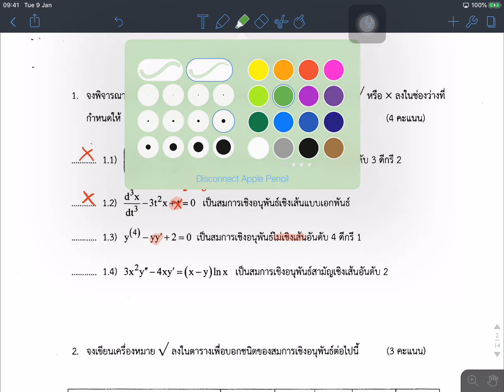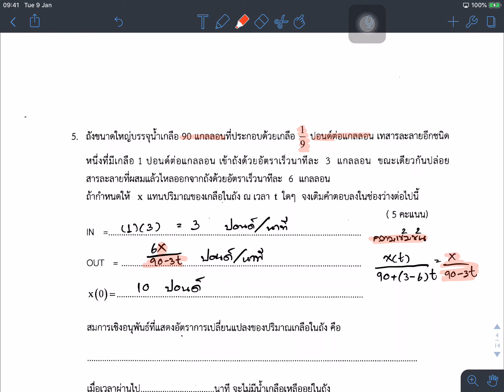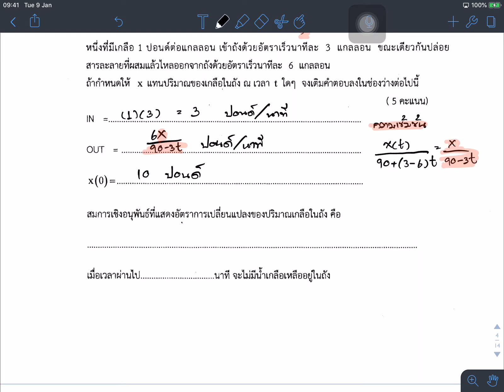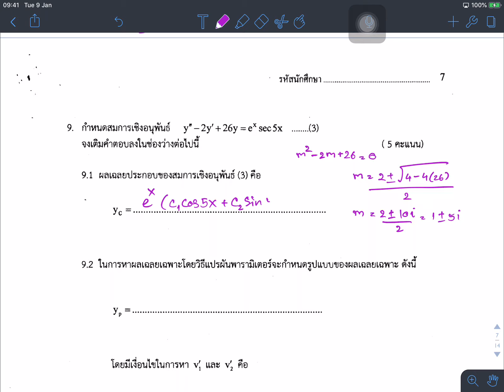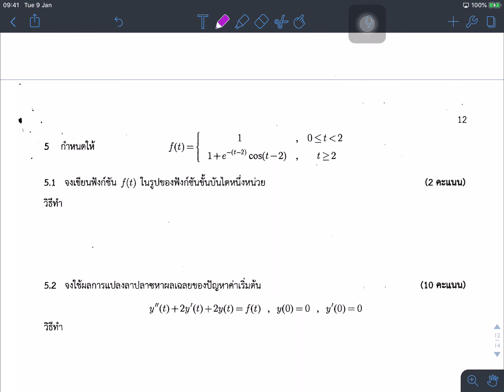สมการเชิงอนุพันธ์ ODE (Part 20) Past-Exam#2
Past-Exam#2
-First Order Differential Equation
-Higher Order Differential Equation
-Laplace Transform